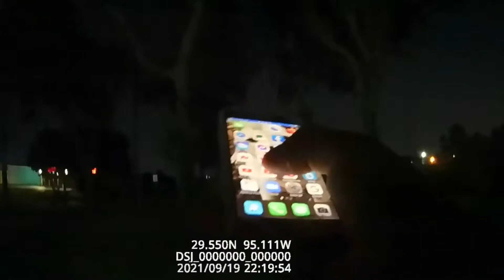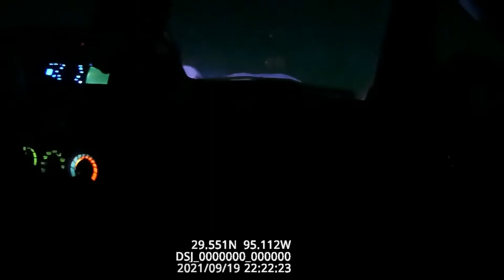Webster PD Manhunt Bodycam footage: Foot pursuit, David's epic tumble and robbery suspect's arrest.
Copwatching in Webster TX with @NewsNowCommunity for his 60th birthday!